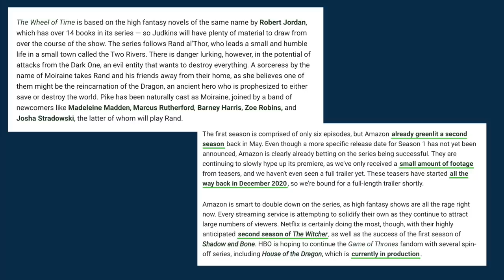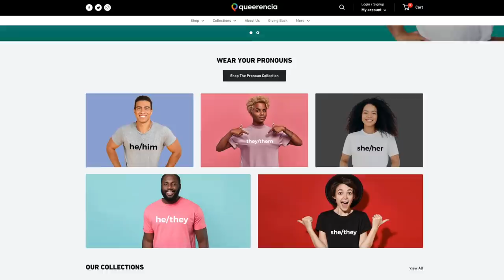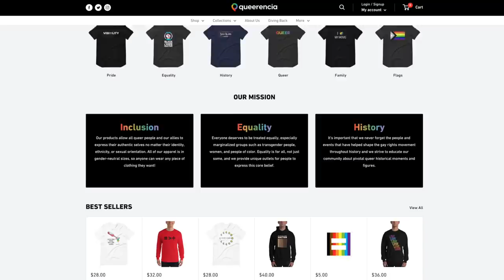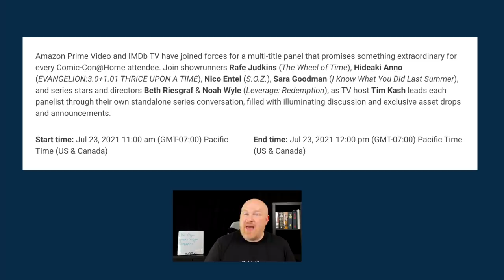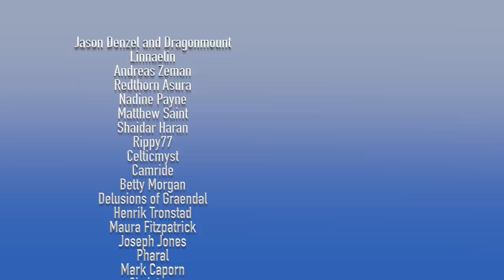HUGE Wheel of Time Announcement Coming - News Roundup!